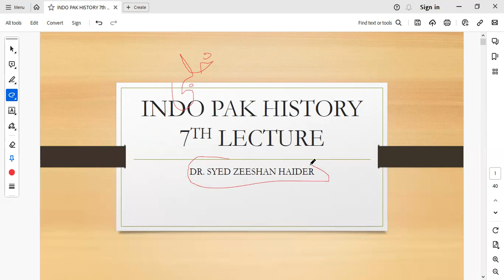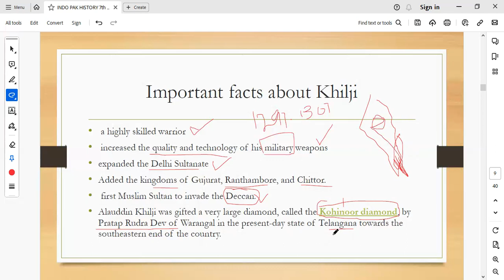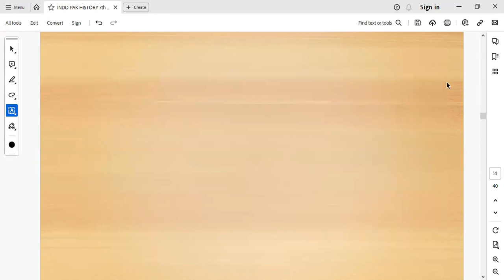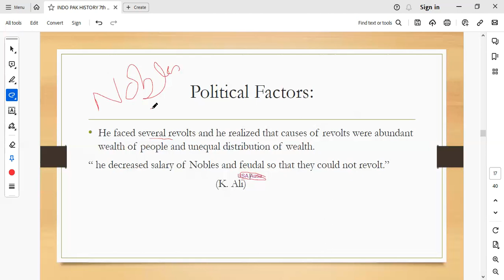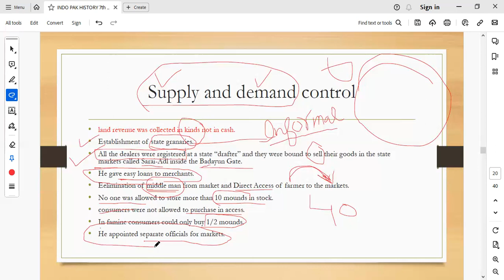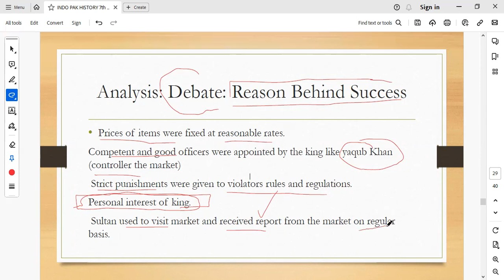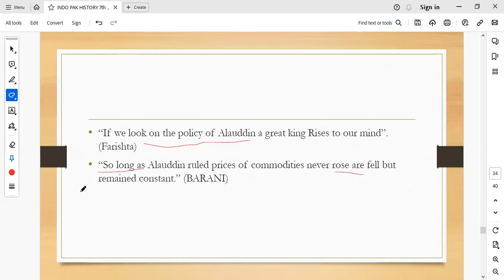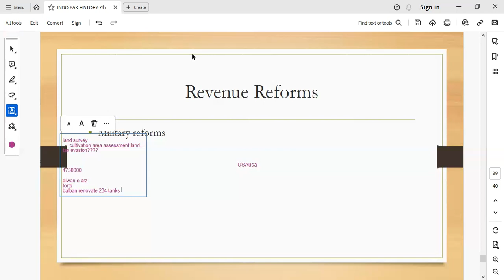ALLUD DIN KHILJI II INDO PAK HISTORY II CSS 2024 ll DR. ZEESHAH HAIDER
INDO PAK HISTORY LECTURE SESSION BY DR. SYED ZEESHAN HAIDER